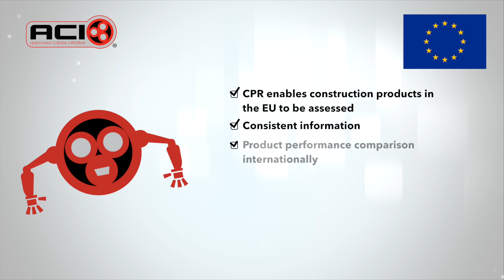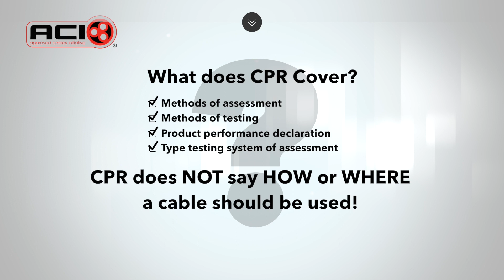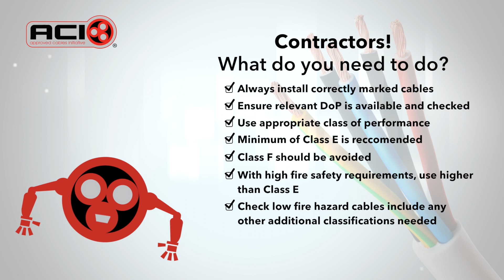Contractors - are you CPR ready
From 1st July 2017, Reaction to Fire cable, supplying electricity and/or signals, and used permanently in building and construction works for control and communication purposes, requires a Declaration of Performance (DoP) and CE Marking under CPR.